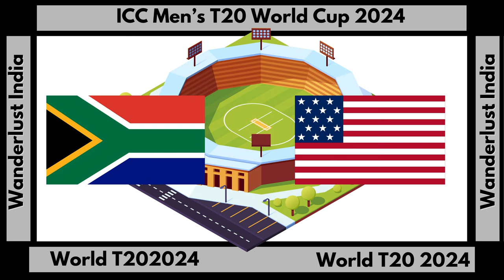ICC Men's T20 World Cup 2024 Match 41 SA Vs USA _Wanderlust India